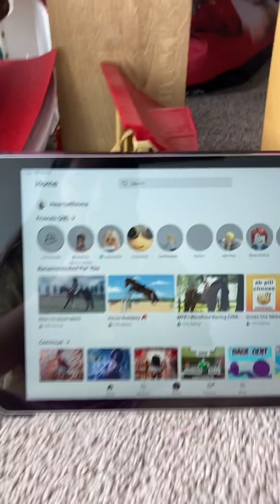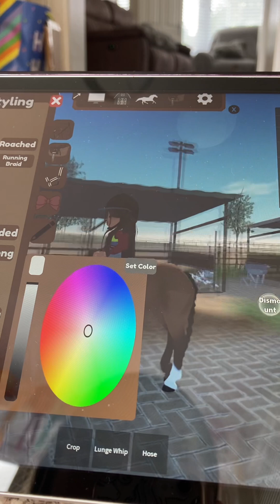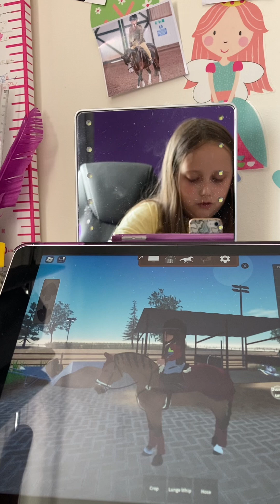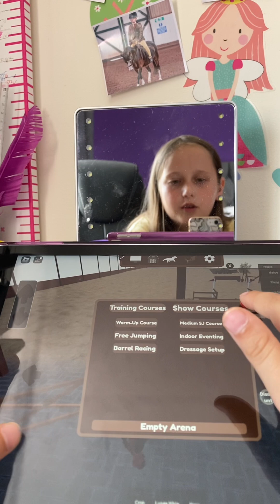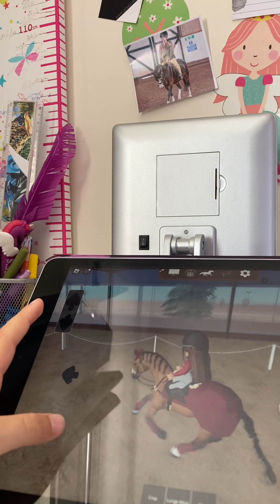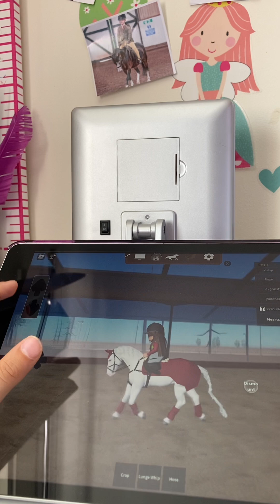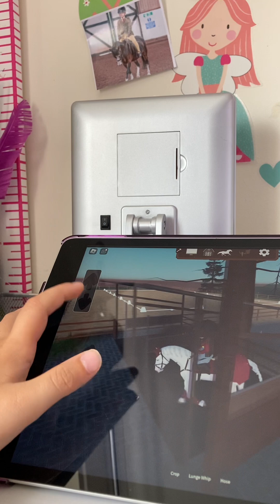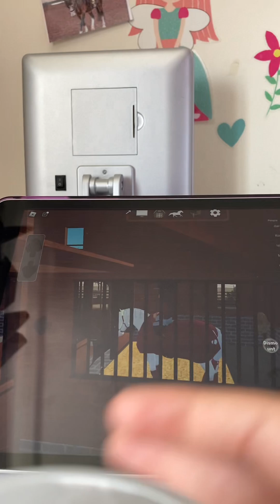Okay strideway with me!